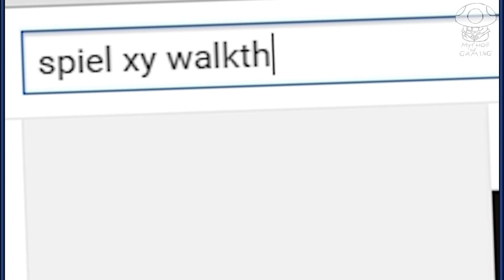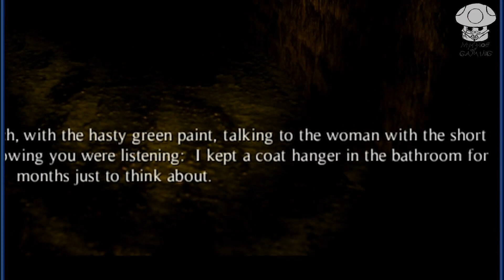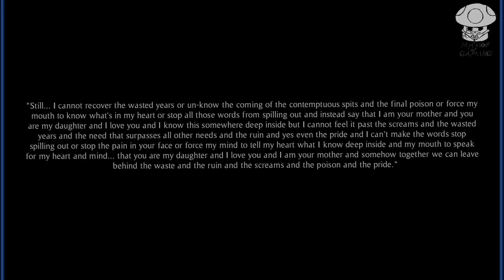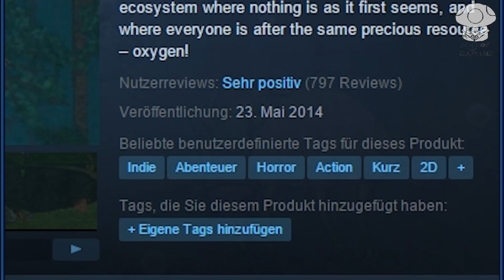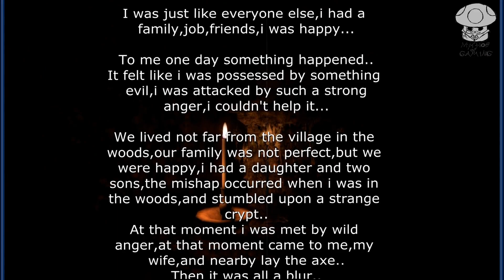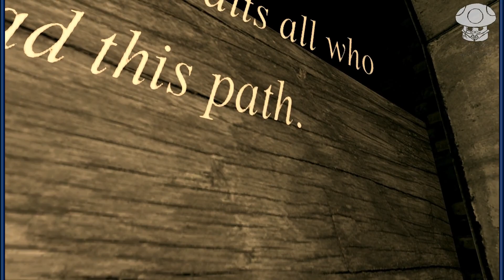Horror Games MASSAKER | MythosOfGaming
Seid ihr bereit euch ein paar gruuuuselige Spiele anzuschauen?